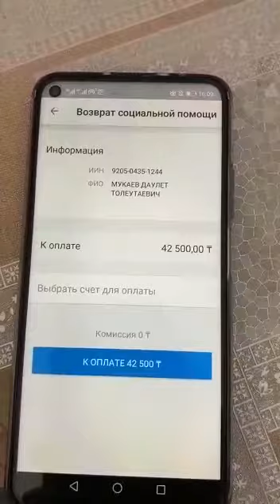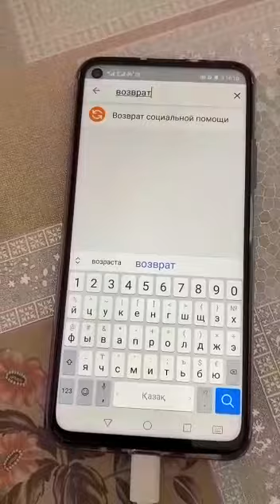Как оформить возврат соц. помощи 42500 тг. через Kaspi.kz арқылы 42500 тг әлеуметтік көмек қайтару